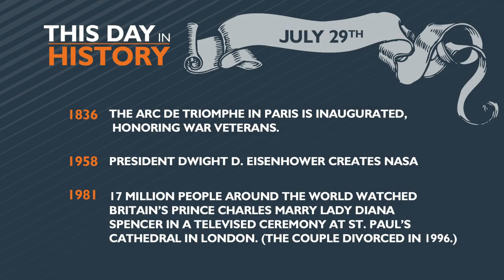Your Friday Morning Weather Forecast